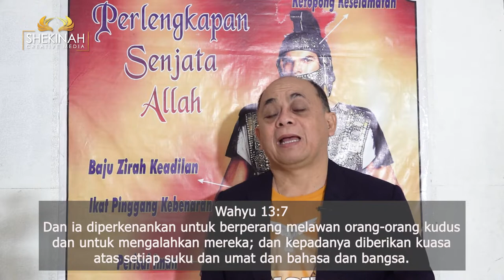Pdm. Joko Mardiyo - Ujian Para Rasul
Gereja di akhir zaman haruslah bangkit, sebab penyesatan oleh antikris semakin banyak. Begitu juga dengan kita sebagai bagian tubuh Kristus dalam GerejaNya juga harus bangkit mengangkat senjata roh kita untuk melawan spirit penyesatan seperti yang Para Rasul sudah lakukan di alkitab.

Terima kasih.